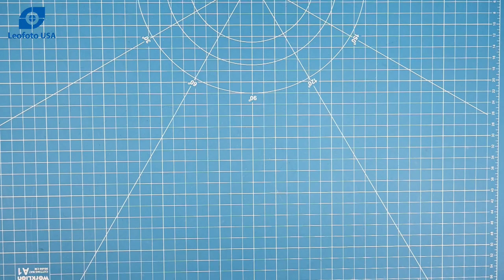Leofoto MH Full Dynamic Ball Head Overview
The Leofoto MH Full Dynamic Ball Head with Handlebar Control is designed for photographers, shooters, hunters, and military applications. It features a motorcycle throttle-style main knob for rapid adjustment. With a more than 80% bared ball, it can provide a +/-55° tilt range, and the separate panning base features an independent locking knob and full 360° rotation. *The MH(S) does not have panning as the base is compact to be accept x4 M4 screws to be compatible with the SA Series tripods.

The friction tension can be adjusted and locked in place on the main control knob, which can extend in length from 70 to 92mm for finer control and improved ease of use when wearing gloves in cold conditions. The precision-machined 1.6"-diameter ball makes movement silky smooth, while providing a robust load capacity.